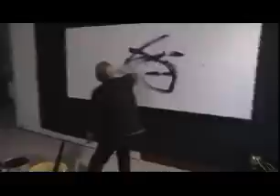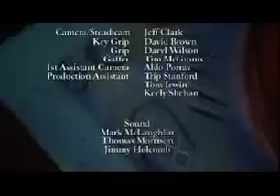Herb Alpert ''MUSIC FOR YOUR EYES'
This is the documentary with Herb Alpert about his art.from 2003